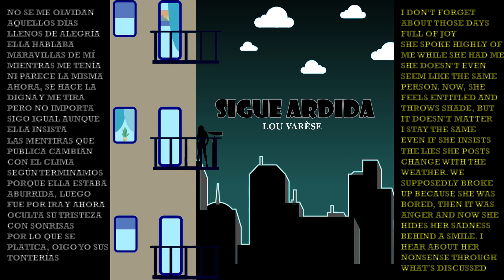Lou Varèse - Sigue Ardida (Spanish & English Lyrics)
Esta canción está disponible en todos los mayores reproductores de música

Lou Varèse - Sigue Ardida (Spanish & English Lyric Video) 2022